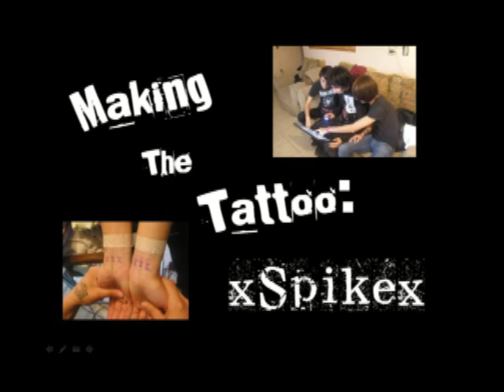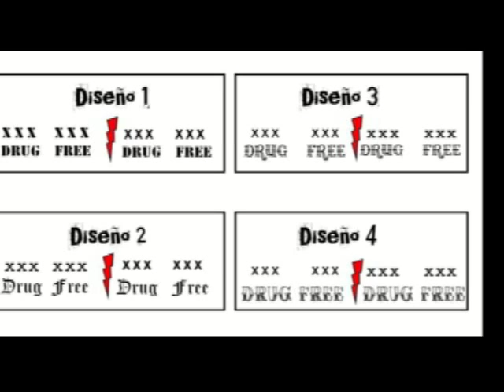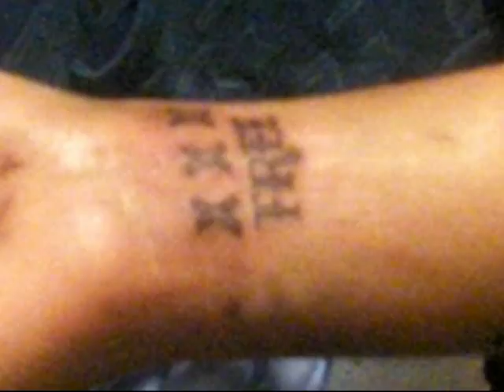Making The Tattoo: xSpikex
23-Sep-2009
xSpikex decide hacerse su primer tatuaje:

Drug   Free

xSpikex decide hacerse un tatuaje en alusion al estilo de vida Straight Edge que lleva y que pretende llevar durante el resto de su vida, vivir el lado sano del Punk al estar libre de drogas, motivado a tatuarse al no decaer en los vicios por situaciones personales adversas que se le habian presentado recientemente, la influencia musical e ideologica de Minor Threat , Teen Idles entre otras bandas de Hardcore Punk con liricas sXe, ademas de su gusto por los tatuajes.

Acompañado de algunos de sus amigos mas cercanos, el resultados de todas las fotos y videos tomados ese dia es esto:
Que muestra la historia desde el trayecto hacia casa de Javico quien le hara el tatuaje, los amigos que estuvieron acompañandolo en ese momento tan importante, los diseños de tattoo que habia para escoger, algunas imagenes del proceso de tatuado y cosas chuscas que sucedieron durante la filmacion.

En cuanto al Tattoo...Originalmente eran las X y las letras rellenas de negro, pero ya a la hora de la hora decidi que las letras se veian mejor sin rellenar, asi que solo rellenamos las X
En cuanto al audio algunas canciones son parte del audio original, otras yo las agregue al video para ambientar

Las de Audio Original solo aparecen fragmentos de canciones:
El Angel de la Muerte-Los Muertos De Cristo(solo aparece el intro), xVikx estaba tocando canciones de "The Legend Of Zelda" en el teclado, aparecen algunas canciones de Teen Idles, The Bouncing Souls, One For The Braves de Good Riddance (esa si sale completa, la version en vivo) y el inicio de Fingers Crossed de Millencollin.

El nombre de las canciones agregadas es el siguiente en orden de aparicion
1.-Teen Idles - Deadhead
2.-Minor Threat - Straight Edge
3.-Dag Nasty - One Or Two

Tattoo Made By: Javico
Photo & Video By: Jony
Edition By: xSpikex

sXe